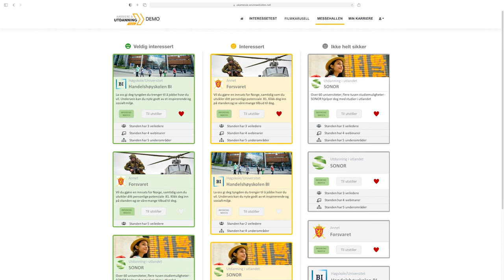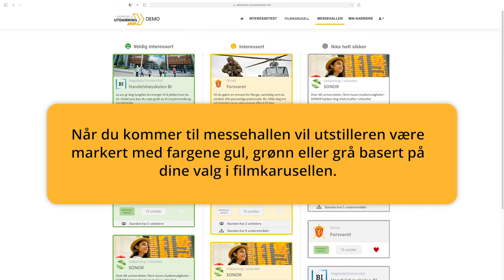Introduksjonsfilm - Filmkarusell (NY)